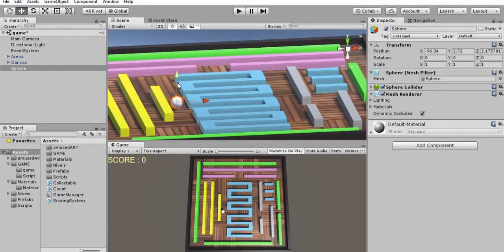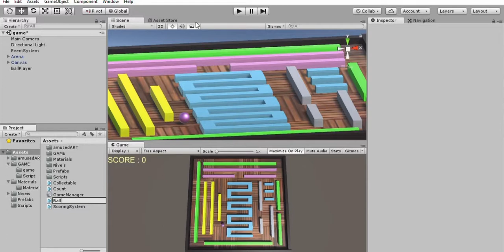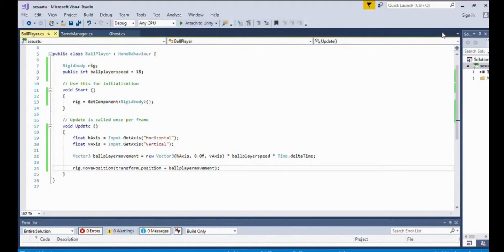Basic Pacman Game part 2 - Player Movement - UNITY 3D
In this part of video, we will explain about how to make player can moving with arrow key or we can say it as player movement.

Turn on the subtitle!!